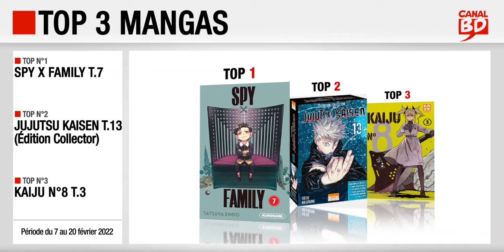07 au 20/02/22 : Top des ventes "mangas" chez les libraires Canal BD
Top 3 des meilleures ventes de mangas, enregistré chez les libraires du Réseau Canal BD, entre le 7 et le 20 février 2022 :
- Top 2 : Jujutsu Kaisen T.13, Édition collector (ed. KI-OON)
- Top 3 : Kaiju N°8 T.3 (ed. KAZÉ)